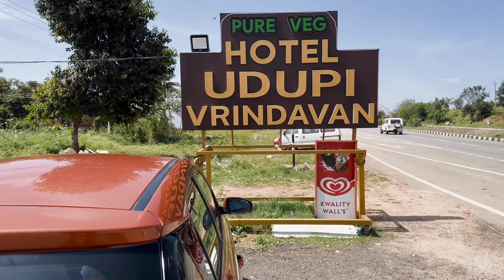Weekend Getaways From Bangalore | Daily Vlog | Bengali Vlog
weekend getaways from Bangalore. there is a place called shravanabelagola, which is really a historical place . there is a Mahavir Jain temple on the top of the hills . So we had to climb up near about 800 stairs.  which was really a different experience for us. watch my full video & subscribe to my YouTube channel @bijeslifestyle 👇 & do like share comments